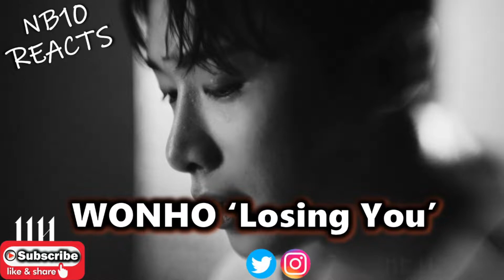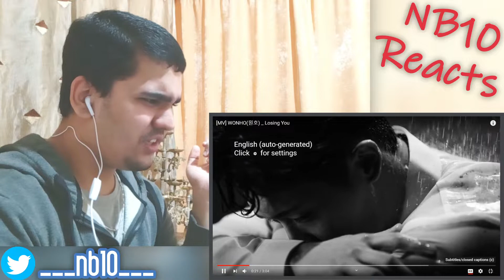WONHO (원호) 'Losing You' MV Emotional Reaction By INDIAN MONBEBE... SUCH A DEEP SONG!!!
NB10 aka Namu reacts to WONHO (원호) 'Losing You' MV.
Stan WONHO. STAN MONSTA X!!!

All vidoes and clips used belong to respective parties. Allowance of use of videos is made for 'fair purpose' such as criticism, comment, reaction, teaching and research.